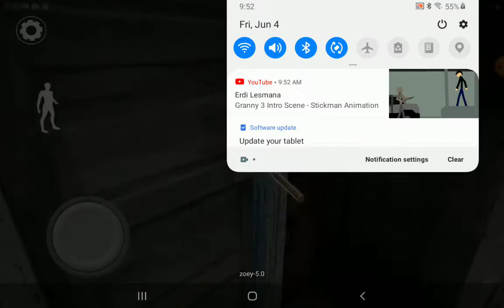I played granny 3 horror game